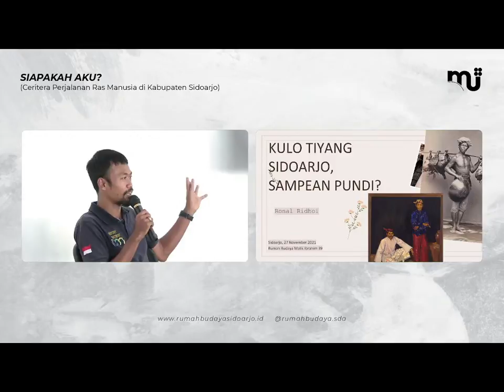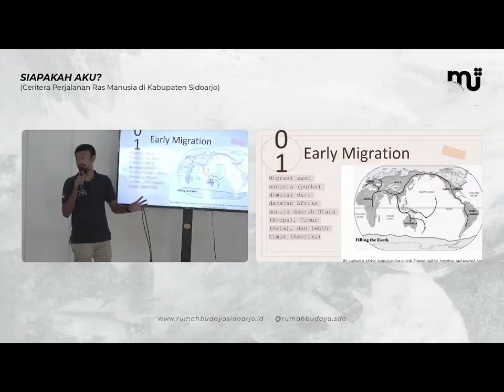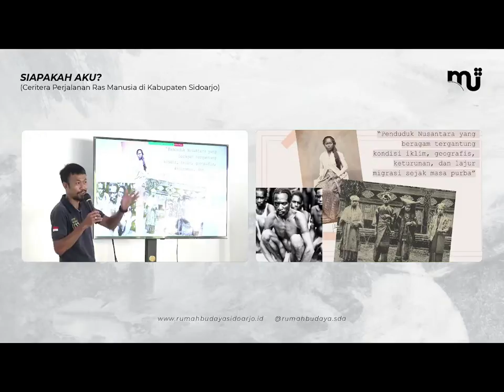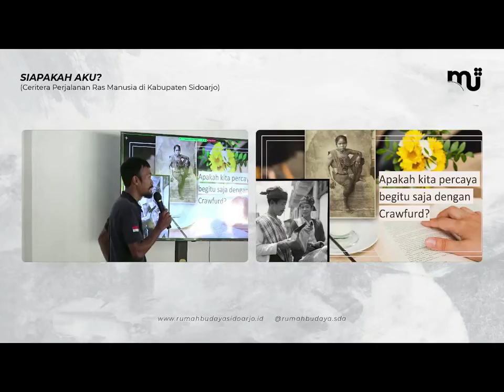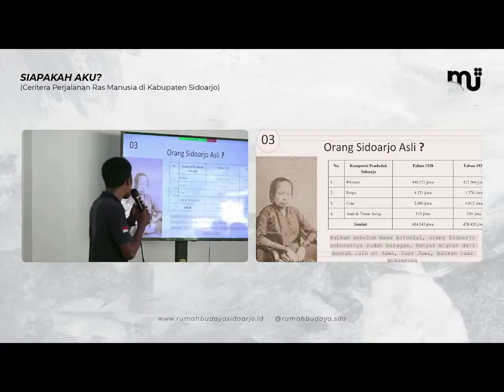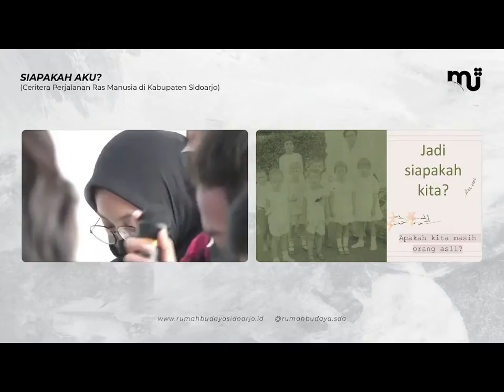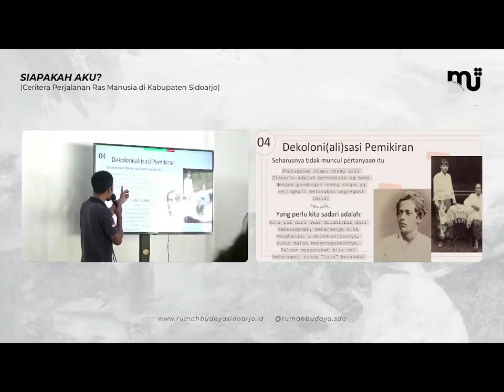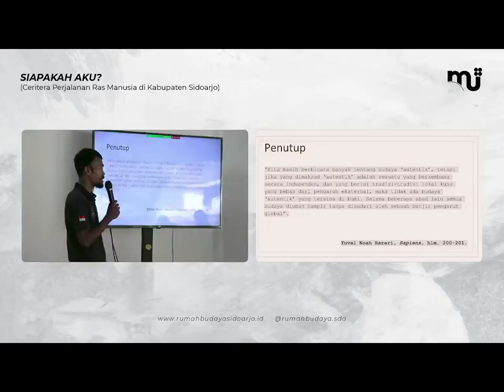SEJARAH RAS DI NUSANTARA | Kasus Sidoarjo Jawa Timur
Mari kita lihat perjalanan ras manusia dari Nusantara hingga Sidoarjo.
Seringkali kita berpikir bahwa kita adalah orang asli daerah masing-masing. Tapi pernahkah kalian berpikir jika ras atau suku bangsa di Nusantara ini mengalami perjalanan yang sangat panjang?

Sidoarjo memberikan satu contoh khas di mana penduduknya berinteraksi dengan beragam ras, baik dari dalam maupun luar Indonesia.